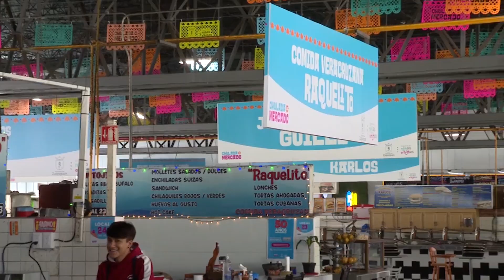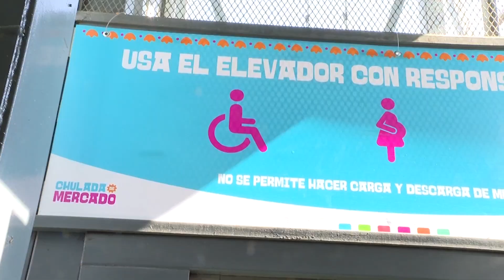Celebra 50 años Mercado de Atemajac con rehabilitación | Jalisco Noticias